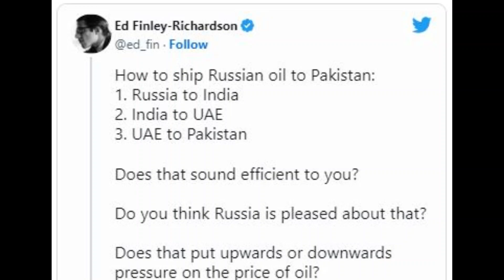क्‍या गुजरात में रिफाइन हो रहा पाकिस्‍तान का रूसी तेल? कराची पहुंचे ऑयल पर उठे सवाल,जानें पूरा विवाद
Pakistan has finally got oil from Russia after a long wait. On getting this oil, where Pakistan is expected to reduce the prices of petrol, but a dispute has also arisen regarding this. It is being claimed that this Russian oil has been refined in the Indian state of Gujarat.

For the first time, Pakistan has imported crude oil from India's friend Russia and 45000 metric tonnes of oil has now reached Karachi Port. Now another shipment of 50 thousand metric tonnes of Russian oil is about to reach Pakistan. Prime Minister Shehbaz Sharif is very happy on the arrival of Russian oil to Pakistan and the government has announced that Russian oil will continue to arrive in the coming times as well. Pakistan hopes that this Russian oil will reduce the prices of petrol and diesel in the country. However, now this whole deal has come under controversy and it is being claimed that this Russian oil is being cleaned in the Indian state of Gujarat. Due to this, India is earning $17 per barrel.

Finlay Richardson, an expert tracking cargo ships going around the world, claims that Gujarat Connection is prominently involved in this whole deal. He tweeted, 'Pakistan had an agreement for 1 lakh tonnes of Russian oil. The first cargo ship carrying 45 thousand tonnes of oil reached Karachi Port on 11th June. The tanker ship has taken this oil to Pure Point. The vessel belongs to a company registered in UAE. Interestingly, in the midst of the Ukraine war, the UAE has emerged as a preferred destination for Russian energy companies. Russian companies have opened their offices outside the country in UAE.

Russian stake in Gujarat's Vadi Nar refinery,
Finlay Richard Sun said the Pure Point vessel was loaded in Oman's territorial waters on June 6-8. He said that this cargo ship of Russian oil reached Iran before Russia, from Iran to Oman, from Oman to Gujarat in India where it was refined. After this the oil reached UAE and from there it was again sent to Pakistan. It is being claimed that this cargo had reached Gujarat's Vadinar Refinery in India where it was refined. The refinery is run by Nayara Energy Limited in which Russian energy giant Rosneft holds a 49.13 per cent stake.

Vadinar Refinery is the second largest refinery in India at the same location which was earlier owned by Essar Oil. It has the capacity to refine 405,000 barrels of oil per day. Now the second Russian ship carrying Pakistan is also going to reach Vadinar. About 55 thousand metric tonnes of oil is loaded in it. This ship is not from Russia but from Greece. Finlay Richard Son said that the ownership of this second ship is with India's Dynamic Ship Management which has been in the news recently for bringing Russian oil to India.

India is earning on Pakistani oil!
Pakistani economic affairs expert and journalist Waqas has claimed that India is earning $17 per barrel from this deal. He said that Russia had earlier sold this oil to India at $52 per barrel. After this, when it reached Pakistan via UAE, its price became $ 69 per barrel. He claimed that the middlemen of India and UAE are earning several dollars per barrel from Russian oil bought by Pakistan in this way. Neither Russia nor Pakistan has given any official statement on this whole dispute. Direct trade between India and Pakistan is closed and for this reason more questions are being raised on the oil deal.

Credit : Pakistani Media